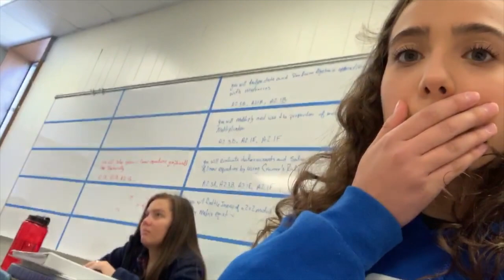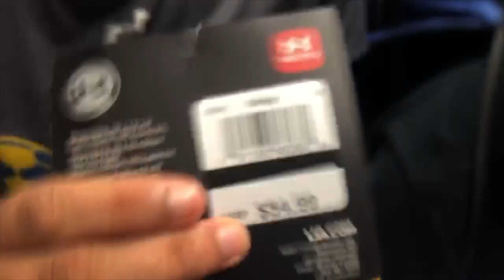fun practice + getting our uniforms + haul!!// Mustang Soccer Vlogs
our first soccer haul :,)
Like this video and comment something below :)